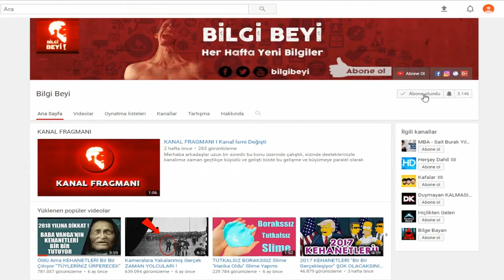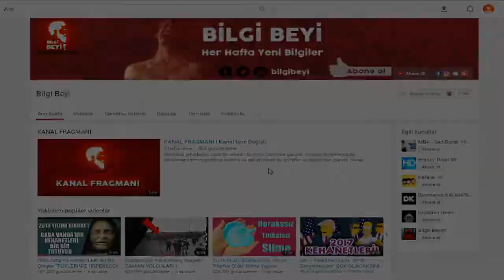Bir Ajanın Kimliği Açığa Çıkarsa Ne Olur?(Eski CIA Yöneticisinden Akıl Almaz İtiraflar)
Bugün sizlere ''Bir Ajanın Kimliği Açığa Çıkarsa Ne Olur?(Eski CIA Yöneticisinden Ajanların Akıllara Durgunluk Veren Kılık Değiştirme Sırları)  ''adlı videoyu hazırladık.Umarım beğenirsiniz.Daha fazlası için kanala abone olmayı ve videolara yorum atmayı unutmayın.

Eski ismiyle 3 Ünsüz yeni ismiyle Bilgi Beyi giderek büyüyen ve kalitesini arttıran bir kanal olma hedefinde devam ediyor.Birçok gizemli, bilinmeyen ve eğlendiren bilgi videoları üretmek için çaba sarf ediyoruz.